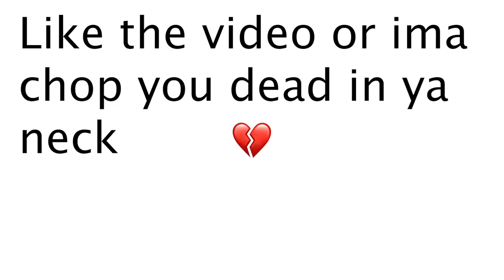Asking Girls What's More Attractive Waves or Long Hair | Monkey App